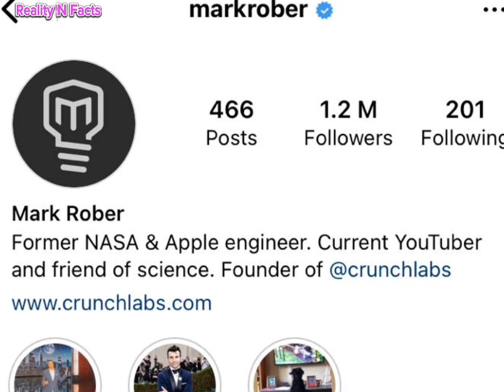Still Glamorous Vs Mark Rober Real Age Lifestyle